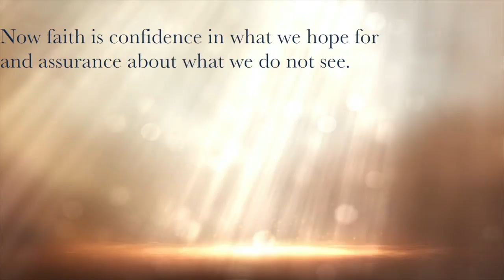Hebrews 11:1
Greetings! Have a wonderful day and remember that you are exceptional!